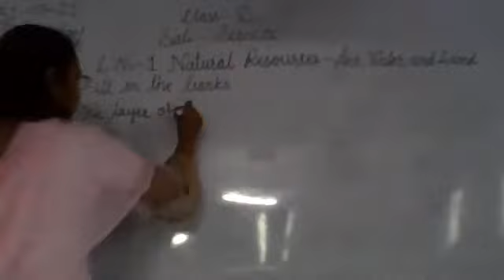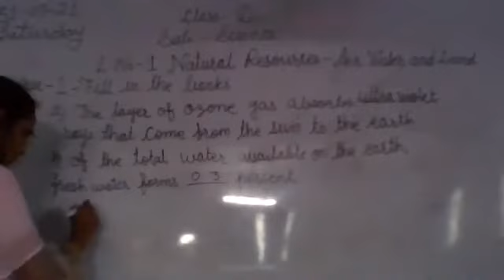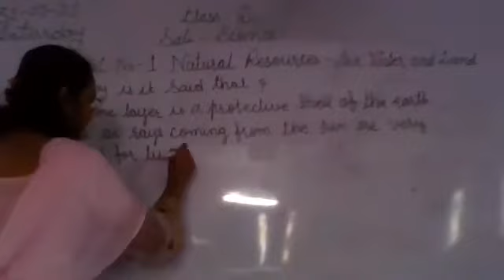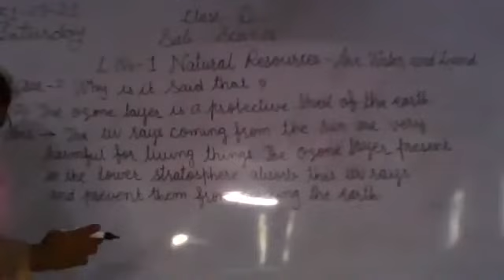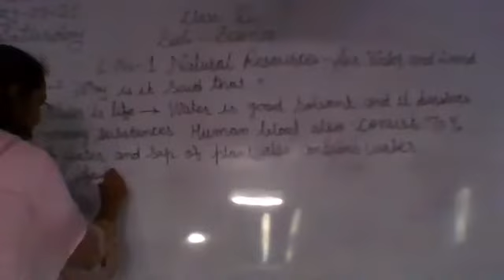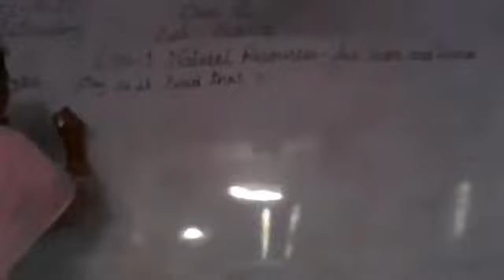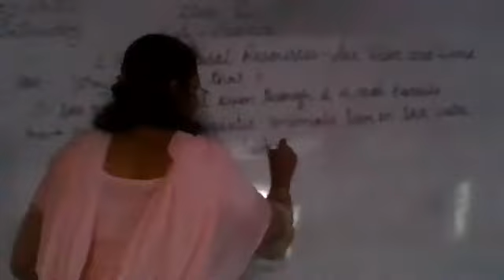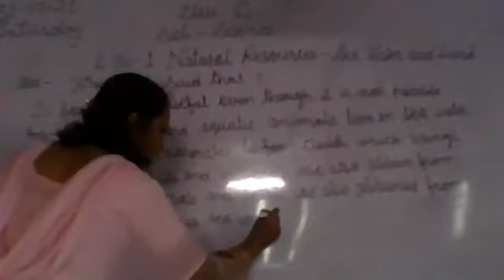STATE BOARD Std 6 Science "Natural Resources"